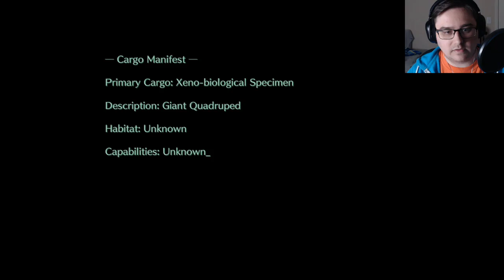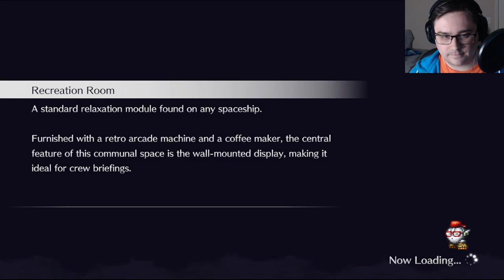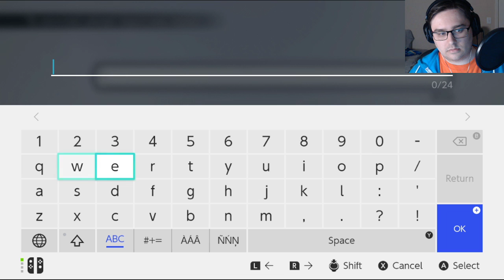The Mechanical Heart | Live A Live | Part 8